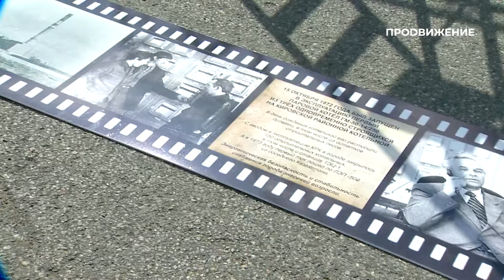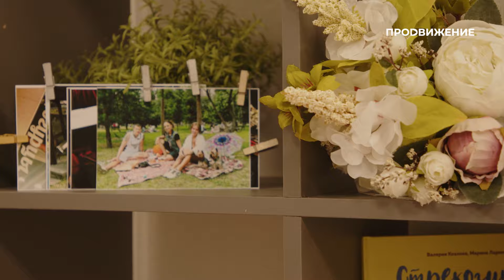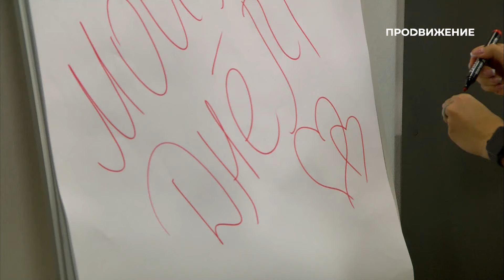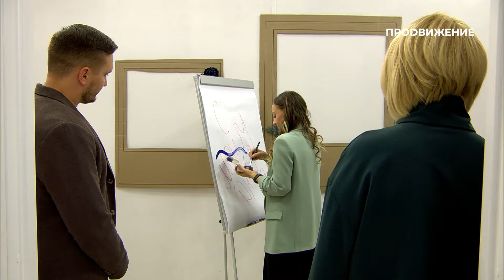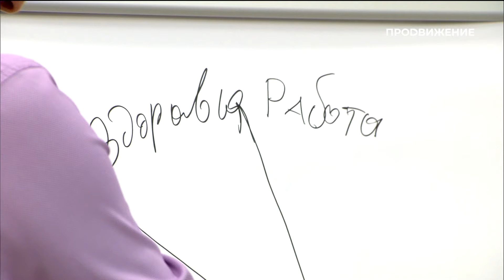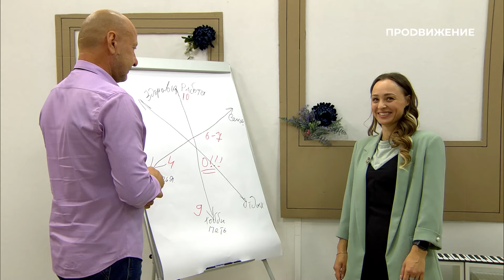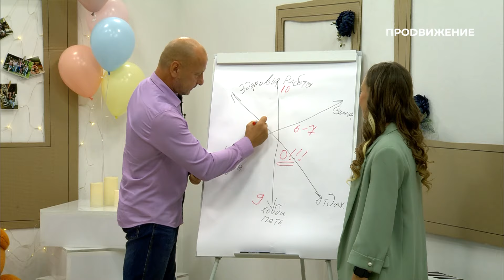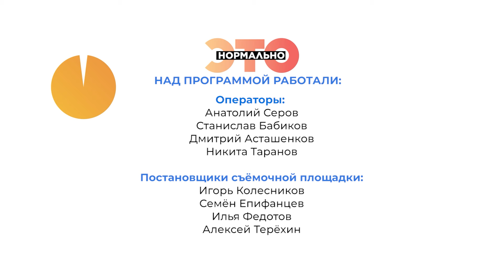Трудоголизм, или От чего человек убегает в работу? | Это нормально (2024)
Почему у человека возникает желание «жить на работе»? Где заканчивается любовь к работе и начинается одержимость?

В студии проекта «Это нормально» мы выясним, почему так сложно избавиться от вредных привычек и навязчивых мыслей. А эксперты с помощью экспериментов покажут, как выйти из порочного круга автоматизма.

Программа: «Это нормально» – «Трудоголизм, или От чего человек убегает в работу?»
Автор: Алёна Бензик

У всех у нас есть что-то в поведении, что мешает жить в гармонии с собой и миром, становится источником усталости и неприятностей и разрушает самооценку. Мы отчаянно хотим измениться, начинаем новую жизнь с понедельника, но проблема не уходит, и всё остаётся по-прежнему. Разобраться, почему так происходит, поможет наше ток-шоу «Это нормально». Проект расскажет, как у человека формируются определённые поведенческие паттерны и что делать, чтобы наконец начать жить осознанно, а не на автопилоте.

Каждый ЧЕТВЕРГ в 13.00 на телеканале «Продвижение».